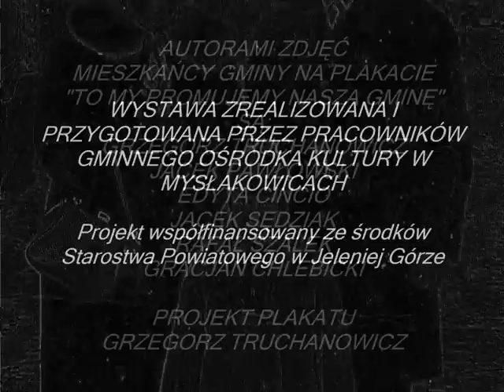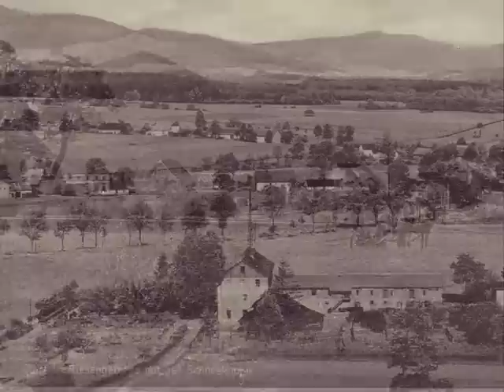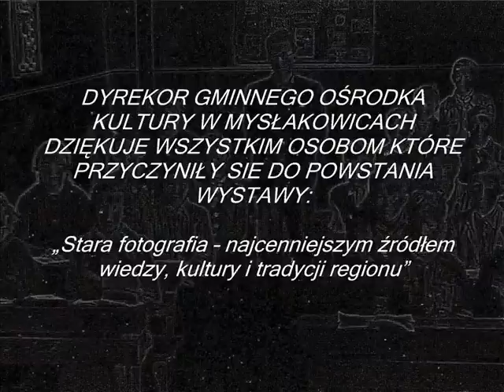WYSTAWA STARA FOTOGRAFIA CZ II_2.wmv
Wystawa starej fotografii Gminy Mysłakowice 12-13 czerwca. projekt Grzegorz Truchanowicz